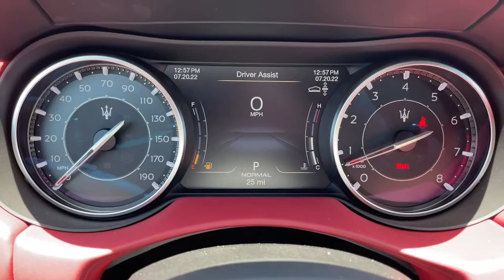2022 Maserati Levante Ontario, Riverside, Inland Empire, Los Angeles, CA, Used 22M046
New 2022 Maserati Levante available at Maserati of Ontario in Ontario, California. Servicing the Riverside, Inland Empire, and Los Angeles, CA area.